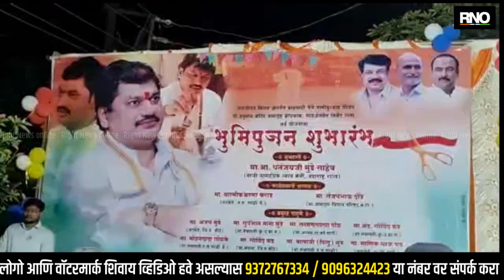BEED | परळी विधानसभा मतदारसंघातील विकास कामांवरून धनंजय मुंडे यांचे दोन्ही बहिणींवर टीकास्त्र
बीडच्या परळी विधानसभा मतदारसंघातील विकास कामाच्या मुद्द्यावरून राष्ट्रवादी काँग्रेसचे नेते धनंजय मुंडे यांनी मुंडे बहिणींना लक्ष केले आहे. गल्लीपासून दिल्लीपर्यंत सत्ता असताना मतदारसंघातील एक साधा बायपास झाला नाही. मात्र परळीकरांच्या आशीर्वादाने मी आमदार व्हायला आणि बायपास होताच जमिनीचा भाव वाढला. असं म्हणत मुंडेंनी बहिणीवर टीका केली. जलजीवन मिशन अंतर्गत ब्रह्म वाडी येथे पाणीपुरवठा योजना भूमिपूजन सोहळ्याप्रसंगी धनंजय मुंडे बोलत होते.

SOUND BYTE - धनंजय मुंडे , आमदार